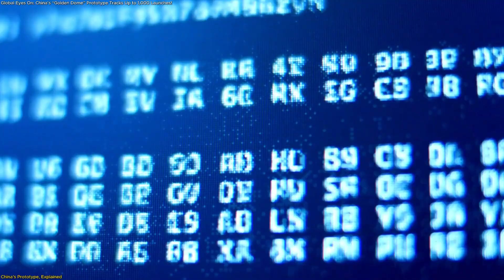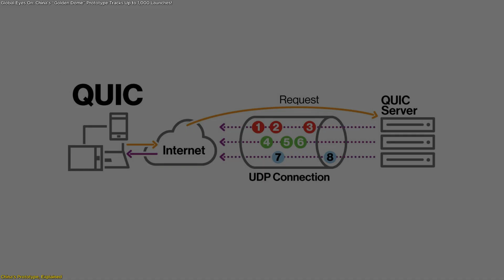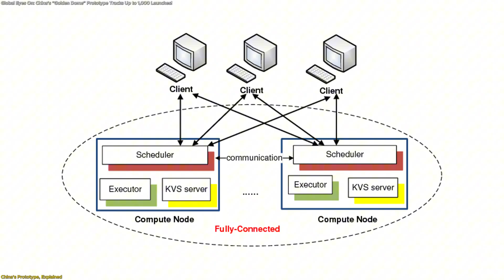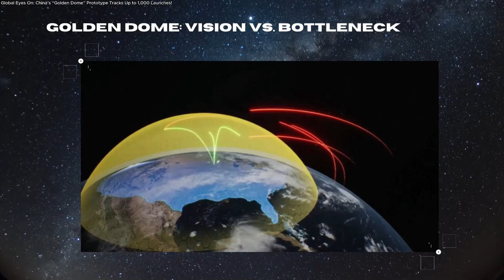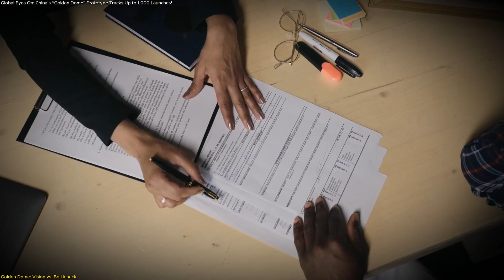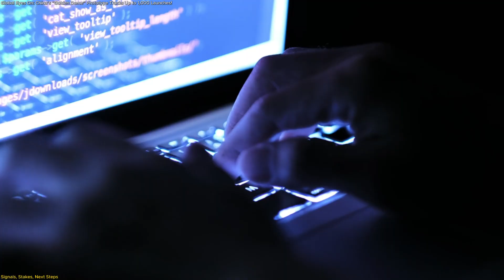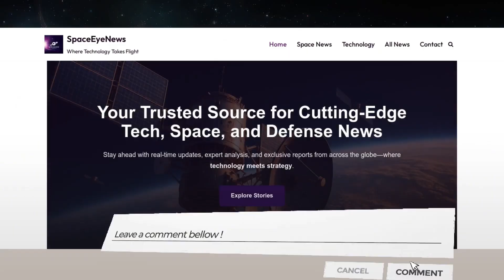China Unveils Global Early-Warning: Up to 1,000 Launch Events Tracked!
“Global Eyes On: China’s “Golden Dome” Prototype Tracks Up to 1,000 Launches!”
China says it has activated a prototype global early-warning platform that fuses satellites, radars, sea, air, and ground sensors into one live picture—reportedly able to monitor up to 1,000 launch events at once. In this episode, we break down how the system works, why the data-fusion architecture matters, and how it compares to the U.S. Golden Dome concept. We’ll unpack technical choices like QUIC for faster, resilient data transport, distributed computing for parallel processing, and built-in AI training that aims to improve accuracy over time. We also look at timelines, real proof points (latency, accuracy, resilience), and what signals to watch as the prototype scales. If you’re curious about space-enabled early-warning, command-and-control, and how data orchestration changes decision speed, this clear, jargon-light walkthrough is for you.

🚀 Space tech. Satellites. Innovation.